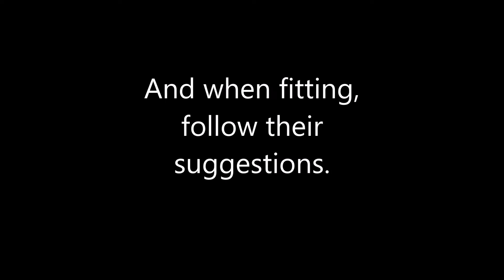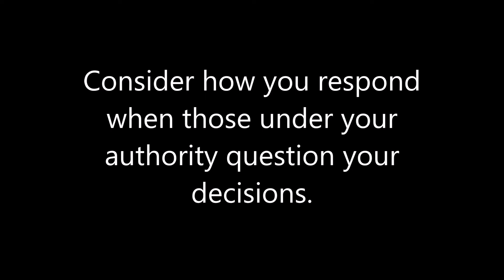English Examining the Scriptures Daily: 2022/10/9